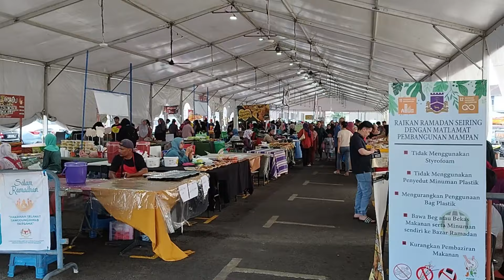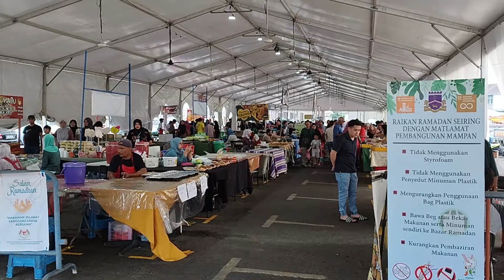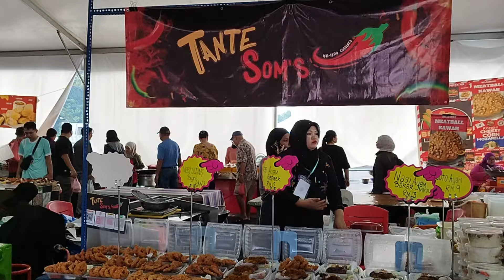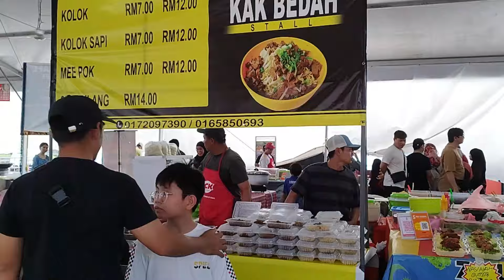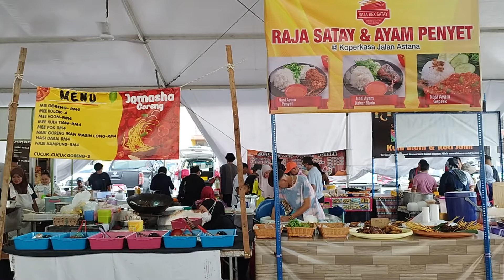Suasana Hari 27 Bazar Ramadan Stutong | Day 27 Atmosphere at Stutong Ramadan Bazaar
KUCHING CITY, MALAYSIA - The atmosphere of day 27 Stutong Community Market Ramadan Bazaar as compare to the first day at the same place.

Noticeably lesser crowd at the same time taken as the first day. Likely more people when closer to end of fasting (buka puasa). Some stalls are not operating and the atmosphere less bustling and lively during the first day.

It has been 27 days of fasting so can understand the tiredness of the stall owners on this energy sapping works.

Wishing our viewers Selamat Berbuka Puasa. Only 3 days left of fasting remaining before Hari Raya.